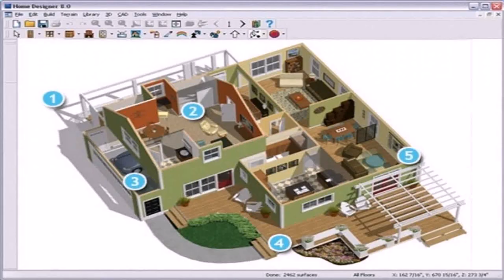Design Your Own House Designs And Floor Plans (see description) (see description)